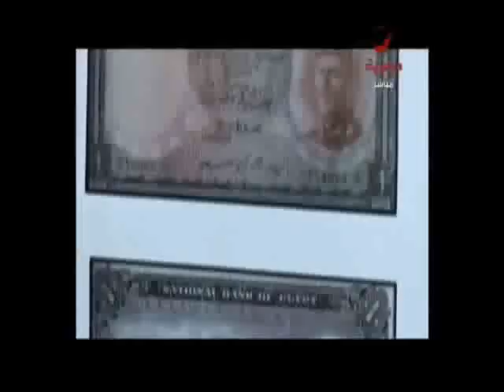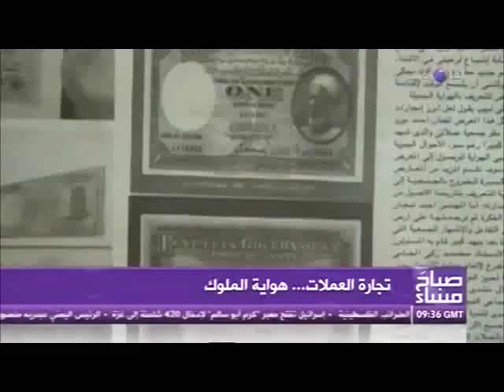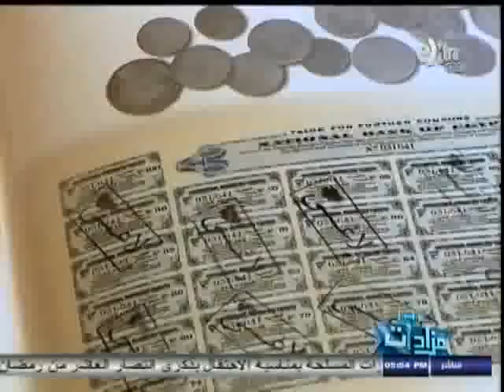اهم اللقاءات الاعلامية خلال العام الماضى للتعريف بهوايه جمع العملات والطوابع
اهم اللقاءات التى تمت مع السيد على لبيب الامين العام لجمعية عملاتى لهواه جمع العملات و المدير التنفيذى لمؤسسة ONPلخدمات هواه جمع العملات والطوابع والتى من شأنها نشر الهوايه فى الوطن العربى وتعريف الجميع بها